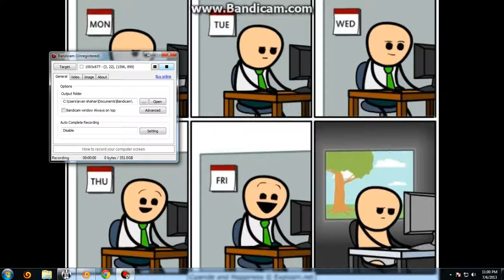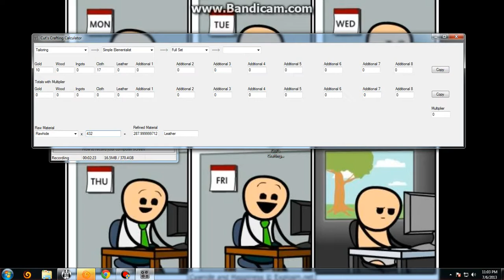Cut's Crafting Calculator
darkfall online unholy wars crafting calculator